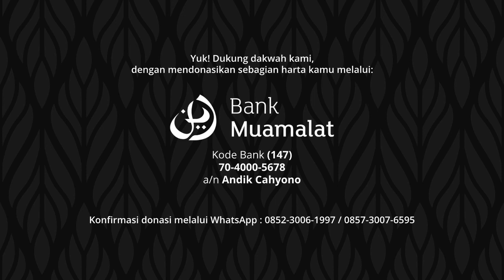Jika Tidak Memiliki Makanan Pokok untuk Menunaikan Zakat Fitrah - Ustadz Armedi Raharja, Lc. | QnA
Zakat Mal (Kewajiban, Keberkahan & Dosa Yang Membinasakan) - Ustadz Armedi Raharja
Diunggah pada Ahad, 5 Muharram 1443 H (15 Agustus 2021 M)

Yuk! Dukung dakwah kami, dengan mendonasikan sebagian harta kamu melalui:

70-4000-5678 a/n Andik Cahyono